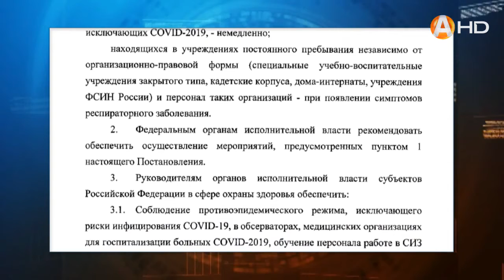Всех жителей старше 65 лет с симптомами ОРВИ проверят на коронавирус